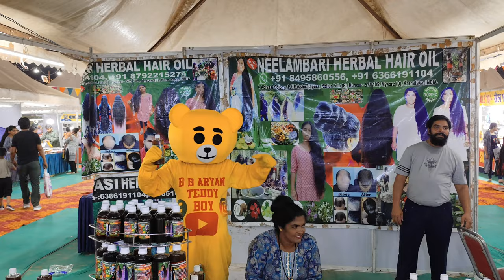आदिवासी हेयर ऑयल 100% लम्बे बाल होते हैं